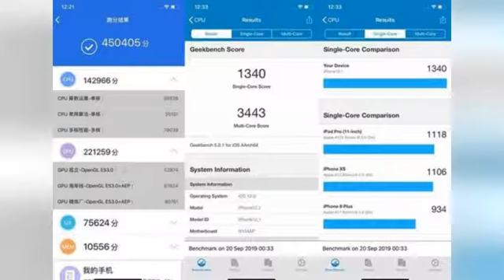iPhone 11系列深度评测下集